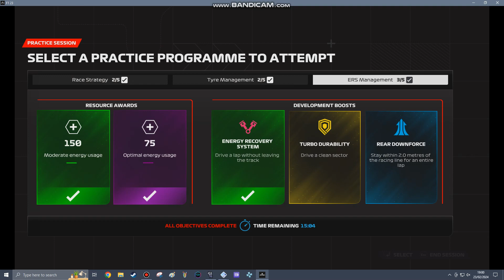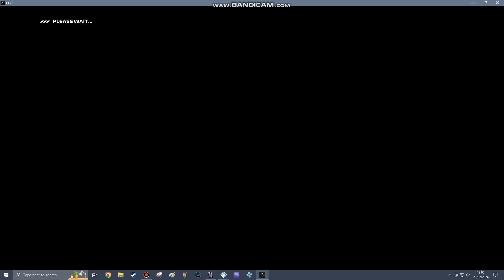F1 23 PC Part 14